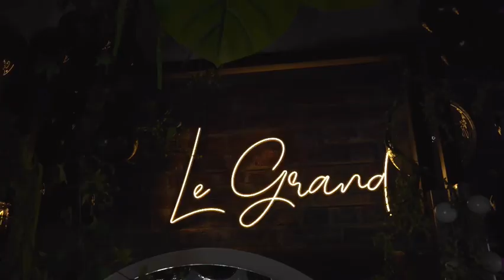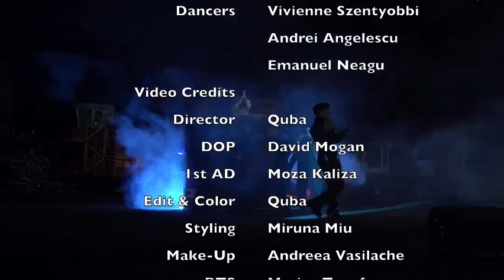I LIKE IT